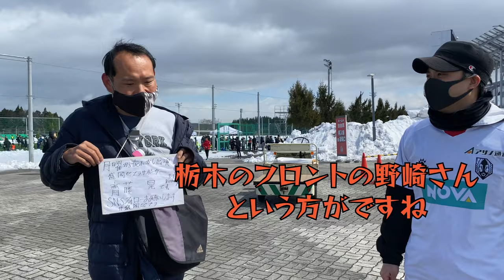【大人買い】連結アクリルキーホルダーガチャ11連したらスタメン選手と何人被るのか！！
撮影協力:いわてグルージャ盛岡

【非公式】岩手県応援！おがちゃんねるはいわてグルージャ盛岡公式応援YouTuberとして、いわてグルージャ盛岡を応援しています！

ガチャっていくつになってもドキドキしますよね。11個買ったのは人生で初だと思います。連結できるので連結してぶら下げてホーム戦応援に行きたいと思います。

※特別な許可を得て撮影しています。
※動画中の選手へのコメントはおがちゃん調べの独断の偏見によるものです。

※新型コロナウイルスの影響等で変更になる可能性があります。Twitterにてご案内しておりますのでご覧いただければ幸いです。

【サッカースクール】いわてグルージャ盛岡サッカースクール (@grulla_school) / Twitter
【ボランティアチーム】いわてグルージャ盛岡ボランティアチーム (@grulla_vt) / Twitter

◆おがちゃんねるTikTokでもいわてグルージャ盛岡関連の動画をアップしています！

以下使用ライセンス

素材提供元: PIXTA

フリー音源使用させて頂きました。